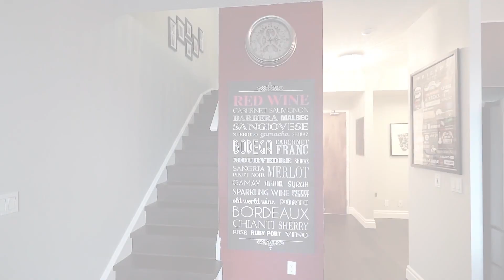220 Burnhamthorpe Rd W Unit 710 / Mississauga Lofts / SquareOneLIFE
Welcome to 220 Burnhamthorpe Rd W 710 Mississauga. A stunning 1 bedroom + den, 2 washroom loft in the heart of the most modern and vibrant urban area surrounding Toronto, one of the best cities in the world.  Sleek finishes in one of the best Square One condos + functional design make this a perfect condominium for those seeking a contemporary lifestyle.